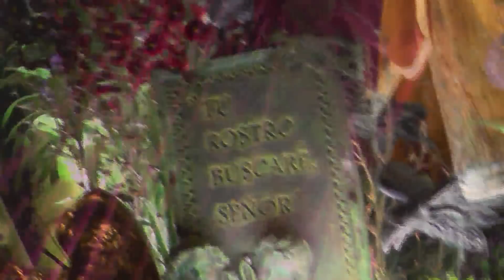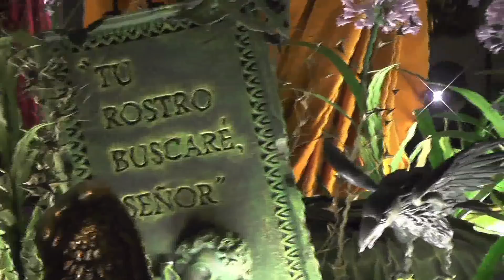Jesús Nazareno de los Milagros 2018 Entrada Primer Jueves de Cuaresma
Entrada de Jesús de los Milagros
Procesión del Primer Jueves de Cuaresma
15 de febrero del 2018